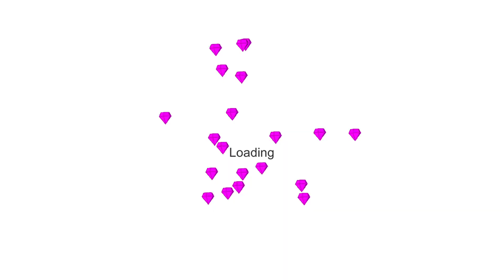Griffon's and Final Boss' poses when going to meet the king of hell 🎯 Stick war legacy Huge Upgrade